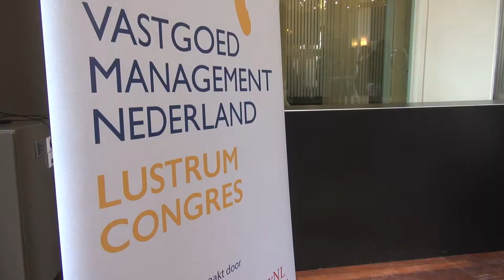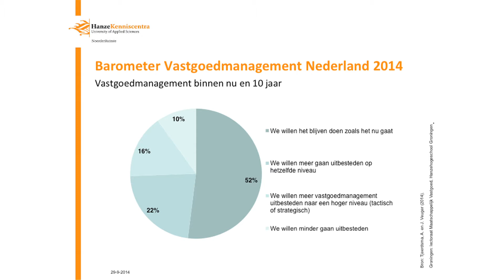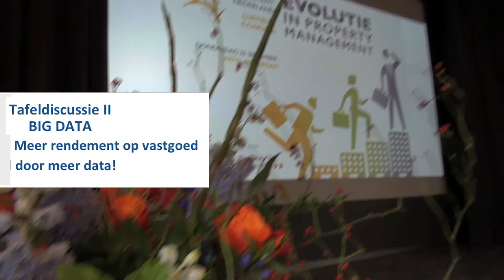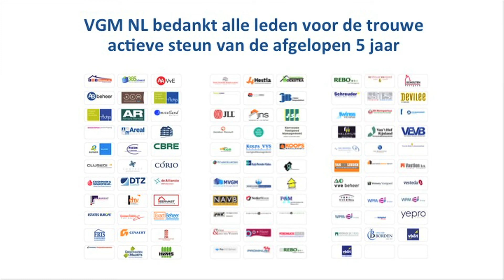Lustrumcongres: vijf jaar VGM NL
Op 25 september 2014 organiseerde VGM NL een lustrumcongres in Artis Amsterdam. Dagvoorzitter was journalist Peter van Zadelhoff.